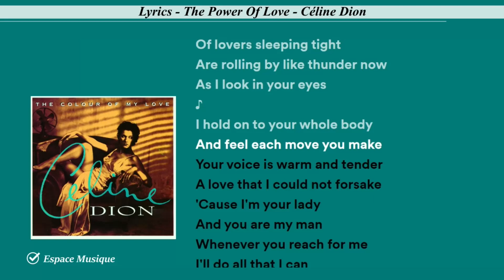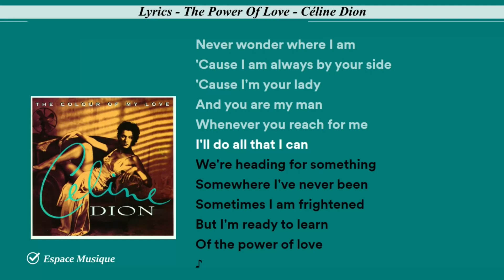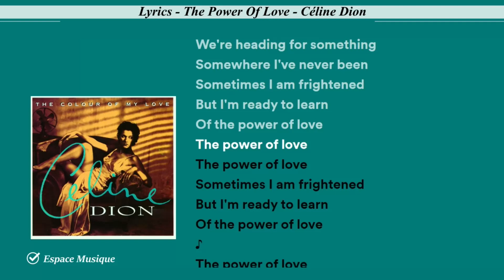Lyrics The Power Of Love Céline Dion